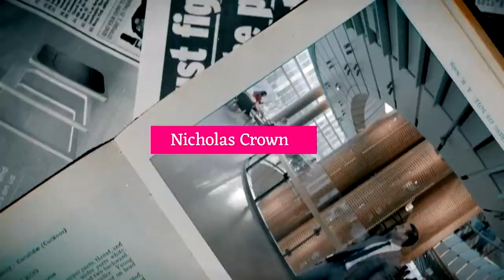Building a Fashion Business Word of Mouth | The Really Rich Podcast - Ep. 5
The Really Rich Podcast with Nicholas Crown: In episode 5 of The Really Rich Podcast, I sit down with Miami personality and style entrepreneur, Don Lee. Don Lee is a gallerist, stylist, and clothier for celebrities and athletes. (If you missed episode 4, check it out